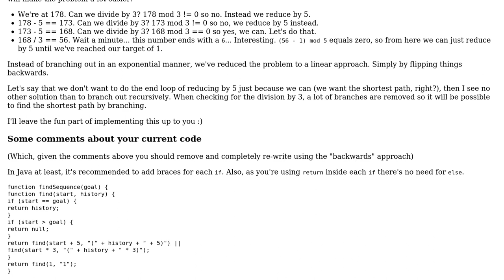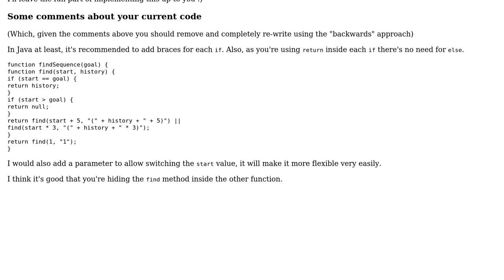Code Review: Find sequence by adding 5 or multiplying by 3